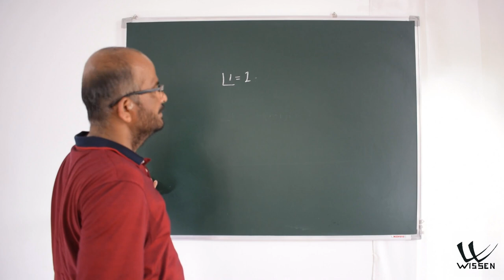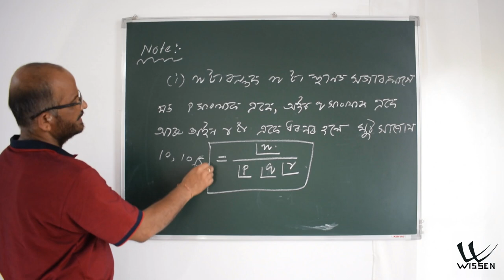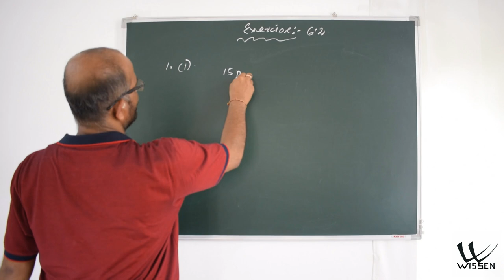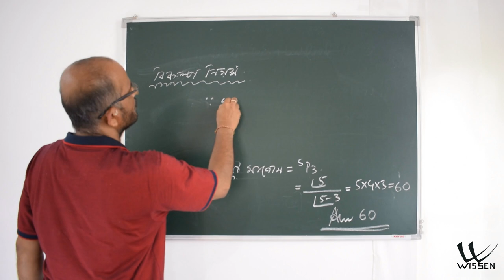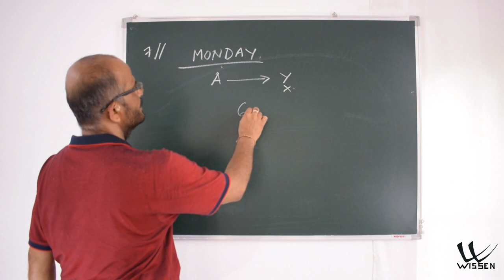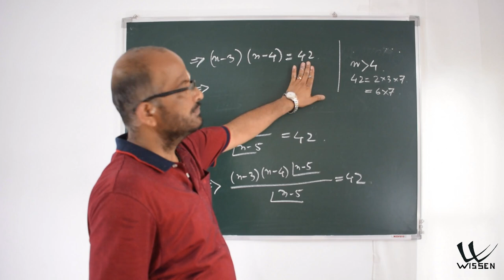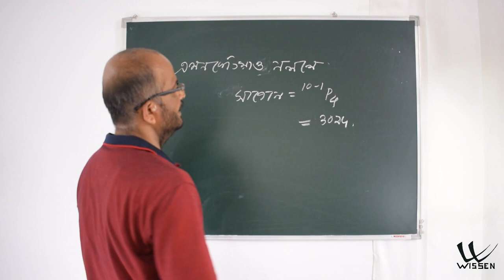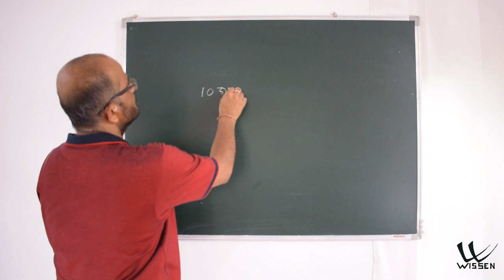Class 10 Advanced Maths | Assamese Medium | Permutation and Combination | Chapter 6 | L23 P2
Lecture By : Trailokya Mohan Goswami

Advanced Mathematics in Assamese Medium

Chapter 6 for Class 10

SEBA Assam
বিন্যাস আৰু জোঁট
Language: Assamese